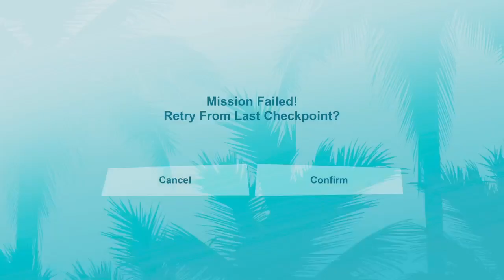Grand Theft Auto Vice City The Definitive Edition Walkthrough Gameplay Part 22 Bar Brawl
Grand Theft Auto: Vice City – The Definitive Edition is part of the Grand Theft Auto: Trilogy - The Definitive Edition, which comes with Grand Theft Auto III – The Definitive Edition and Grand Theft Auto: San Andreas – The Definitive Edition bundled. It utilizes the Unreal Engine 4 engine.